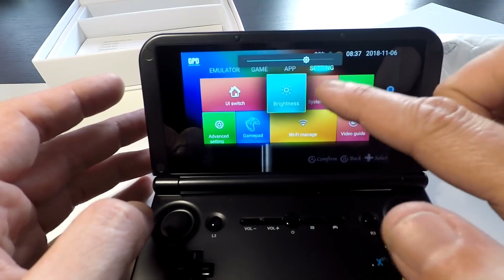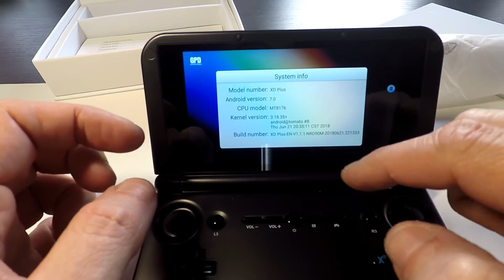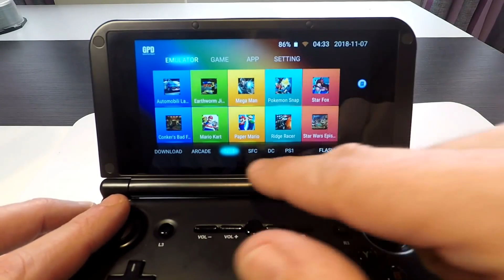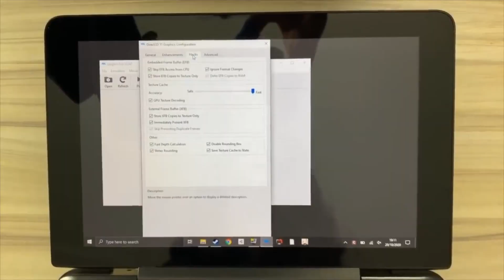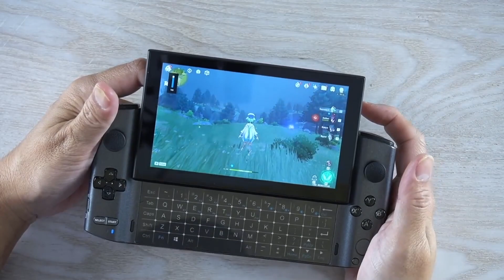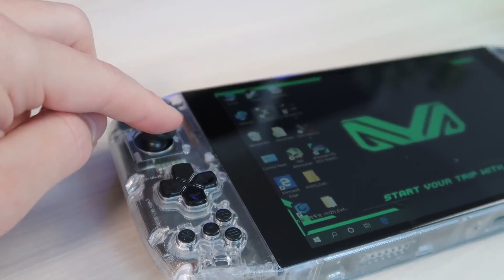Consolas Chinas Que Son MAS Potentes Que Tu PC ¿Las Conocías? | JxR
📲Hacemos directos de lunes a viernes desde las 7:00pm en Facebook Unete si quieres conocer más de nosotros.